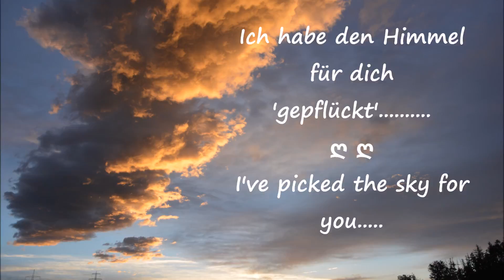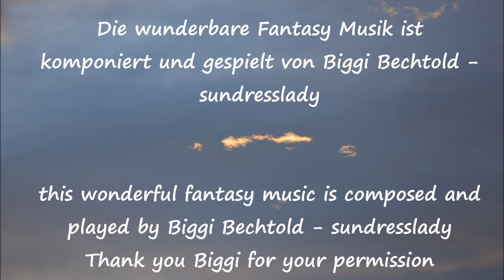๑ ღ Der Himmel für dich - The sky for you ๑ ღ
Life is wonderful. There are moments when one would like to die. But then something new happens, and onebelieves to be in heaven. - Édith Piaf

Das Leben ist wundervoll. Es gibt Augenblicke, da möchte man sterben. Aber dann geschieht etwas Neues, und man glaubt, man sei im Himmel. - Édith Piaf